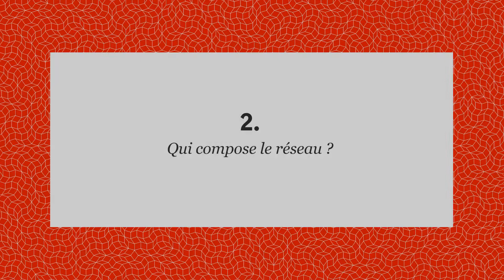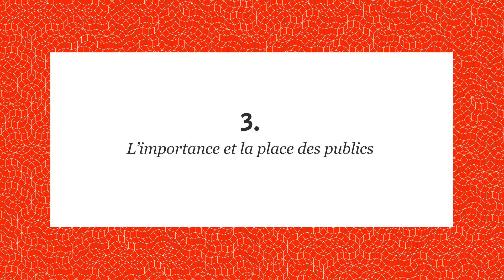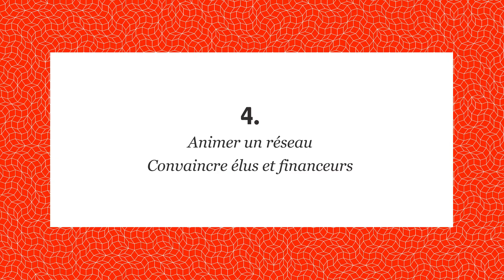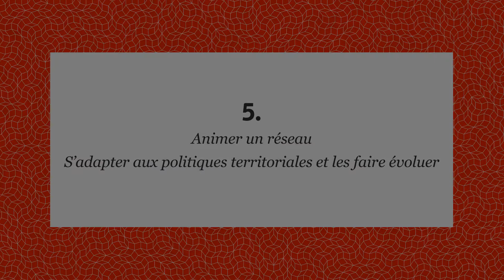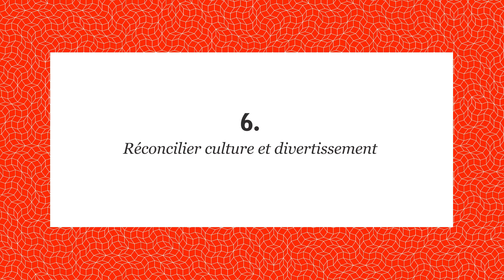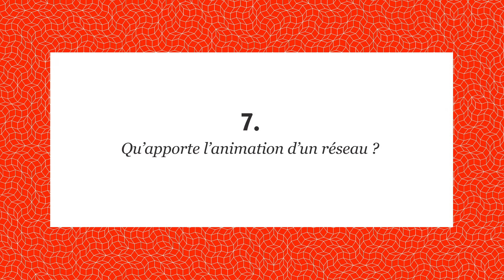Construire et animer un réseau culturel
Qu'est-ce qu'un réseau culturel? Comment l'animer? Par qui et avec qui? Pour quelles finalités? La réponse avec des acteurs de la Ligue de l'enseignement, interrogés à l'occasion de l'édition 2018 de Spectacles en recommandé, les rencontres professionnelles de la Ligue dédiées au spectacle vivant jeune public.